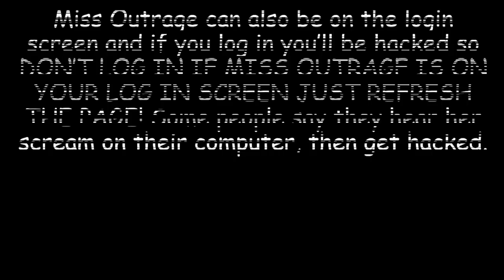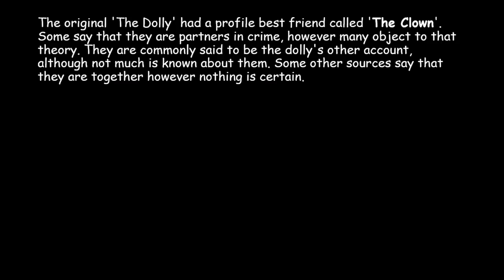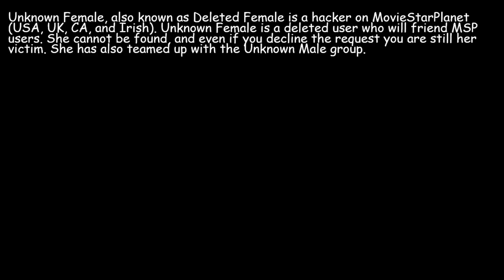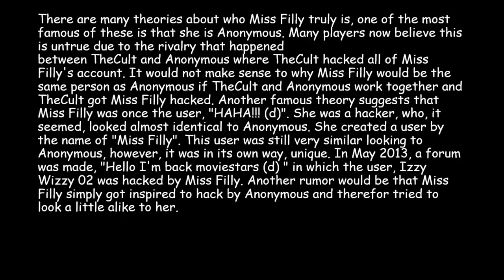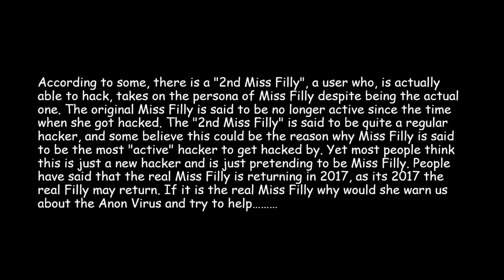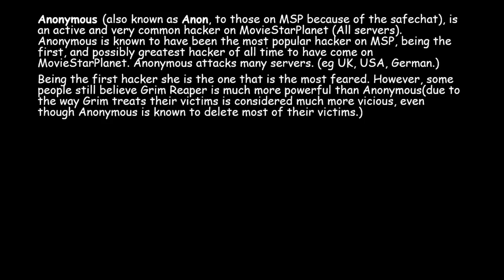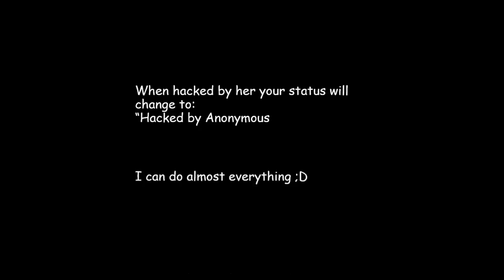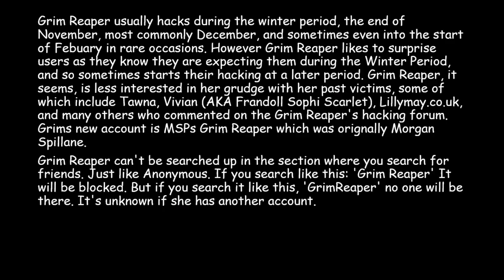TOP 6 MOST DANGEROUS HACKERS ON MSP 2017